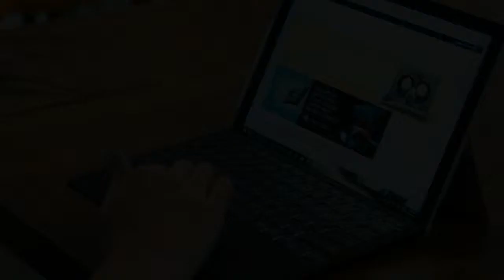Microsoft Surface Pro 4 review - Techno Update